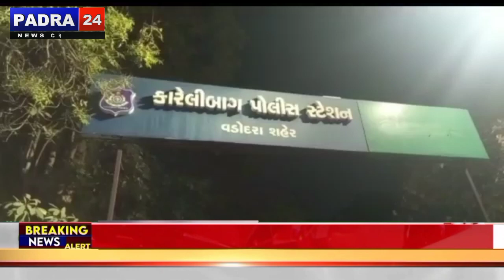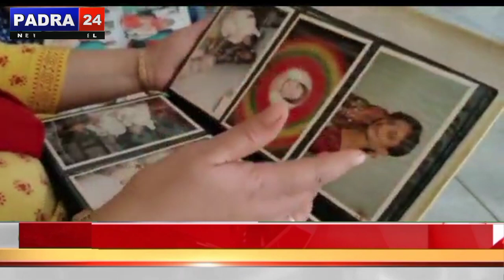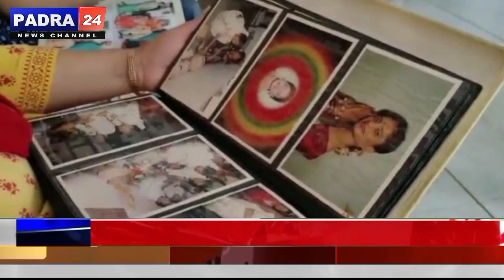Padra24 news: Bulletin on City Cabel : Date :16/2/2022